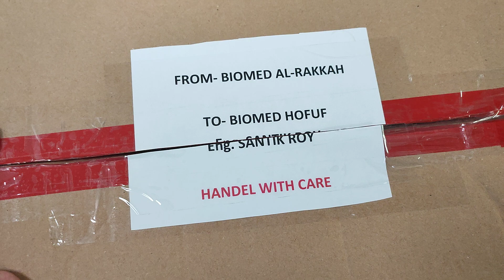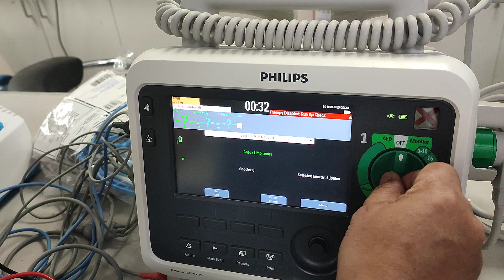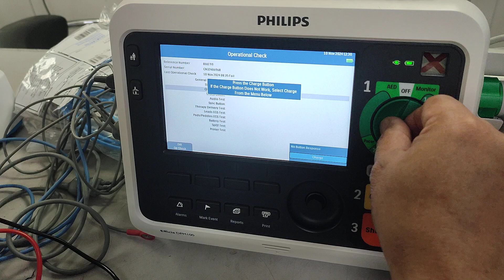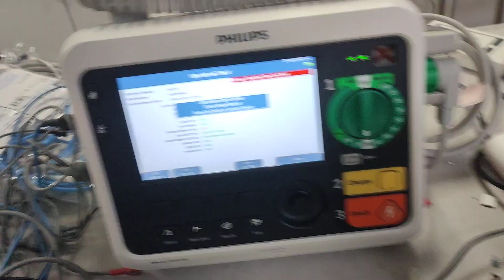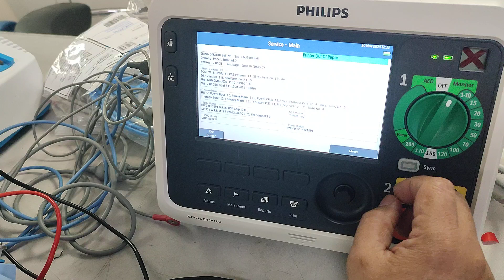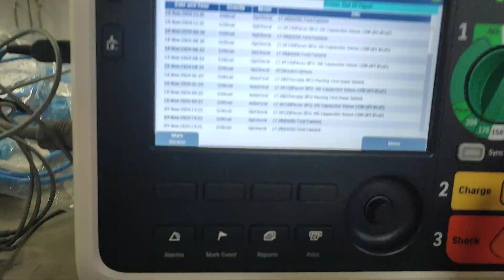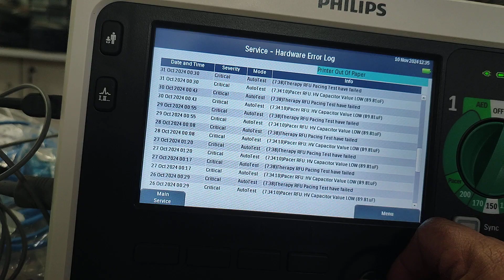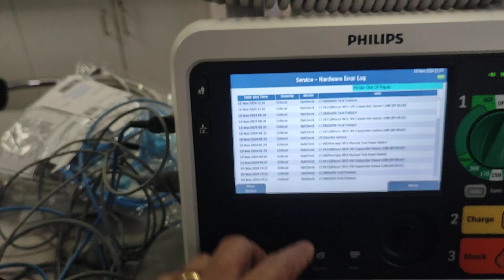How to know that your HV capacitor of Philips Efficia DFM100 Defibrillator was defective.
Philips Efficia DFM100 Defibrillator HV Capacitor is Defective.